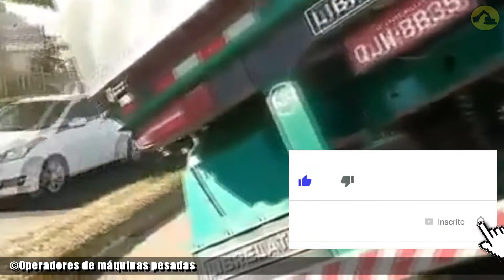CAMINHONEIROS EM APUROS #2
Contato para parcerias e publicidade ➡

➡ Quer ajudar o canal a crescer mais ainda? Você pode apoiar através do PIX do canal, com qualquer valor!
🔑 Chave PIX do Canal:
ERICK PINHEIRO RIBEIRO
Chave Aleatória: 9182c7d5-478f-4681-ae66-d6875a1852be

Baixe o aplicativo Wallpapers Máquinas Pesadas com os melhores Papéis de Parede de Máquinas Pesadas